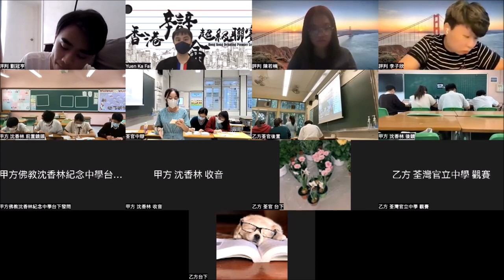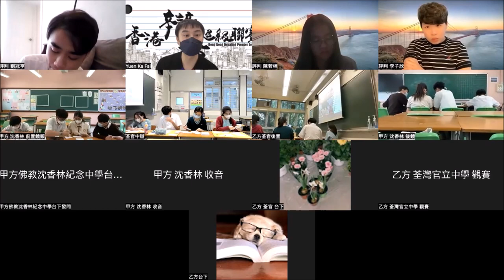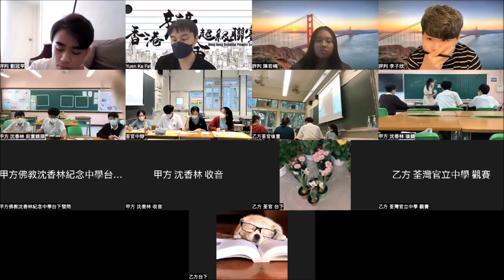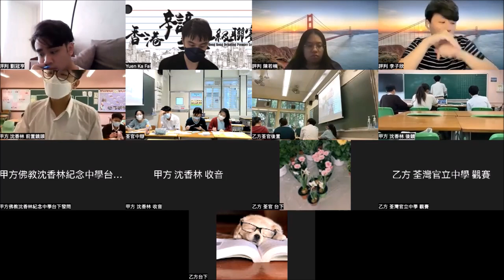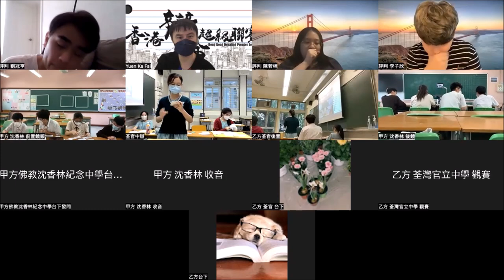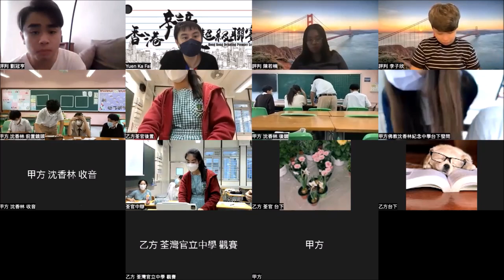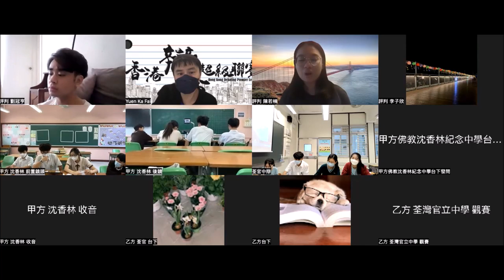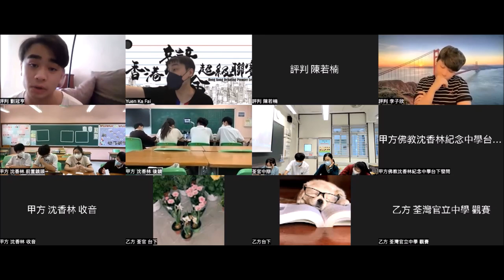20220528＿甲組B賽區_第3輪＿「奧斯卡掌摑風波，Ｗill Smith（甲方）/ Chris Rock (乙方) 應受更大譴責」＿佛教沈香林紀念中學（甲方） vs 荃灣官立中學（乙方）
【賽果：0:3】荃灣官立中學勝出
【最佳辯論員：乙結】荃灣官立中學林焯璇同學

三十二間參賽學校為：
協恩中學
德蘭中學
華英中學
拔萃男書院
拔萃女書院
聖馬可中學

播道書院
嘉諾撒書院